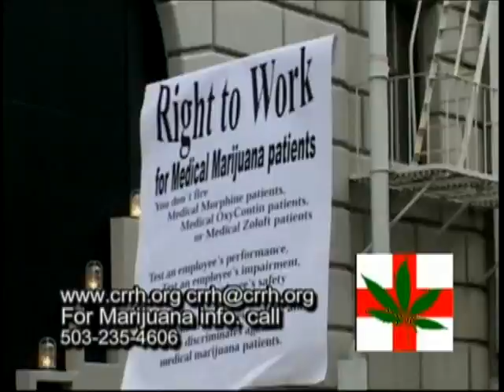2007 Global Cannabis March: Cannabis Cam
Archival footage of the May, 2007 Global Cannabis March held in Portland, Oregon.

Footage: Cannabis Common Sense 447

Courtesy: H.R. & Cannabis Cam